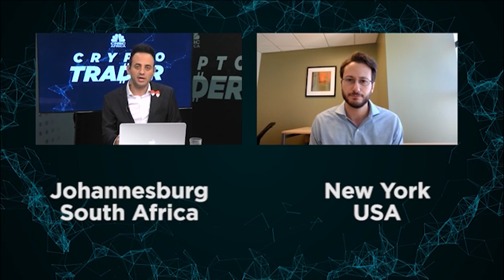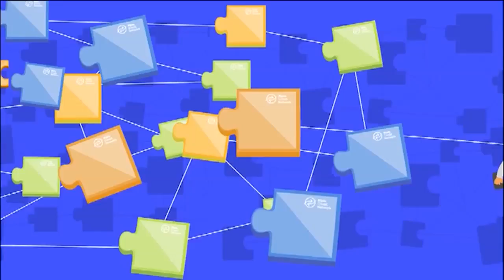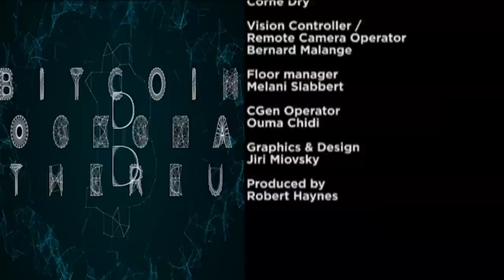Crypto Trader Ep 13: Cryptocurrency trading with Ran Neu-Ner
Host Ran Neu-Ner takes his weekly plunge into the world of Crypto Currency where he chats to traders, ICOs and gives you, the audience tips and tricks on trading in Crypto Currency.